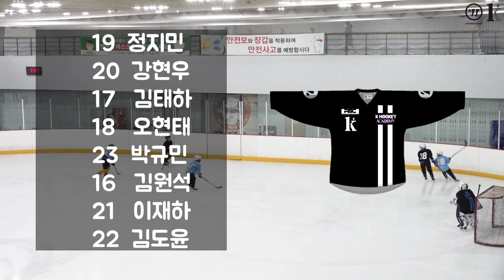K하키 WARRIOR 3.4학년 하이라이트 영상 1월24일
스카이 3번째 스카이 골 (김관준) 을 김규민 골로 수정합니다.